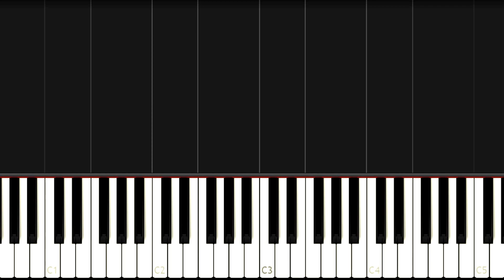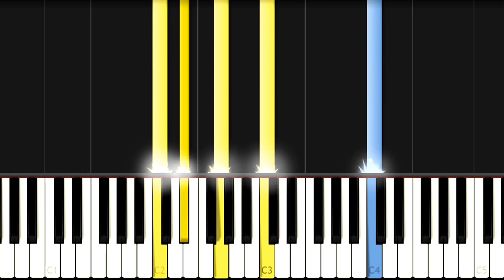Etienne Balestre🤞Valse De Beaufort🤷‍♂️SLOW Piano Tutorial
How to play piano popular songs  Etienne Balestre🤞Valse De Beaufort